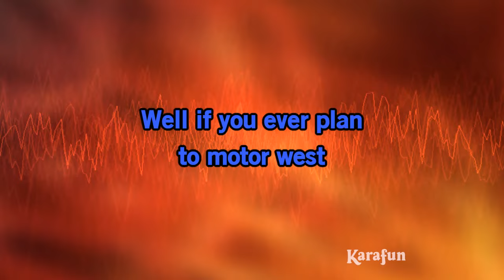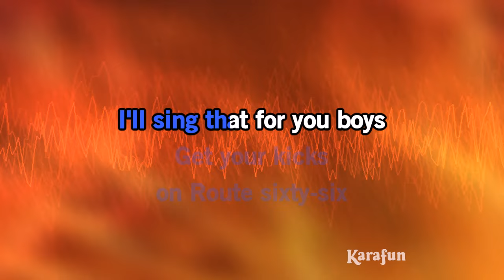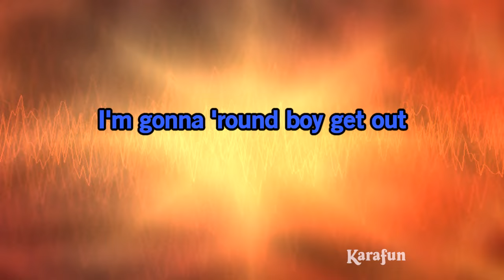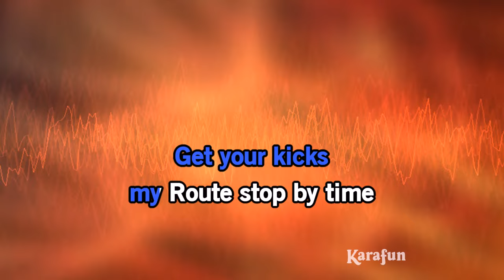(Get Your Kicks On) Route 66 - Dr. Feelgood | Karaoke Version | KaraFun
ℹ️ This version contains a low volume vocal guide to help you learn the song. The karaoke version without the vocal guide is available This recording is a cover of (Get Your Kicks On) Route 66 as made famous by Dr. Feelgood. This version is not the original version, and is not performed by Dr. Feelgood. This instrumental/playback version contains a vocal guide, the lyrics and backing vocals.